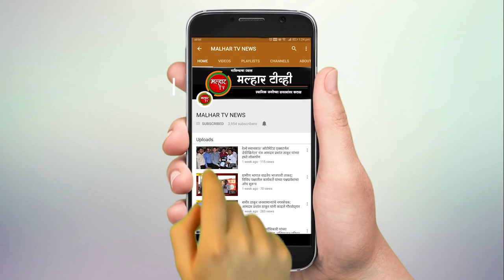Malhar Tv News |राज्य सरकारचे लक्ष वेधण्यासाठी तहसील कार्यालयासमोर मराठा समाजाचे धरणे आंदोलन !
malhartvnews at panvel | मराठा आरक्षणासंदर्भात राज्य सरकारचे लक्ष वेधण्यासाठी तहसील कार्यालयासमोर मराठा समाजाचे धरणे आंदोलन; मराठा क्रांती मोर्चा रायगड आणि सकल मराठा समाज रायगड यांच्या वतीने नायब तहसीलदारांना देण्यात आले निवेदन !